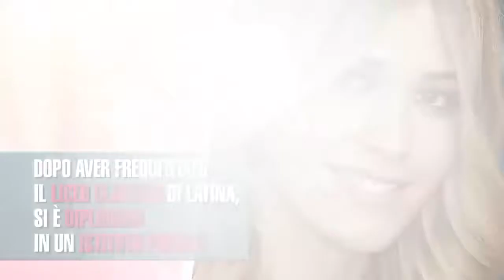5 cose che forse non sai su Elena Santarelli madai - Altezza, età, curiosità e carriera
Elena Santarelli nasce a Latina il 18 agosto 1981
È alta 1 metro e 80 centimetri
Modella e personaggio tv, viene conosciuta dal grande pubblico quando diventa valletta de “L’eredità”

Ecco 5 cose che forse non sai su Elena Santarelli!